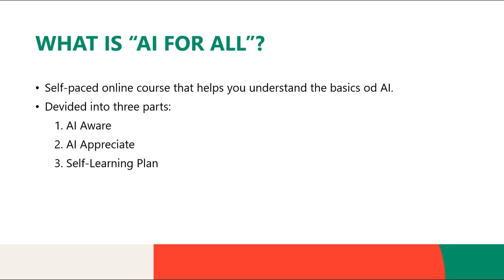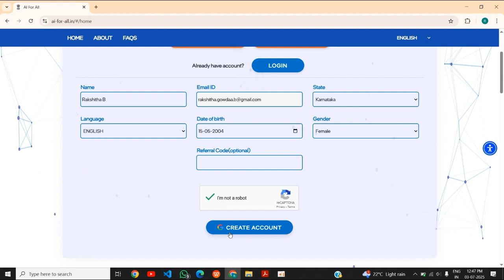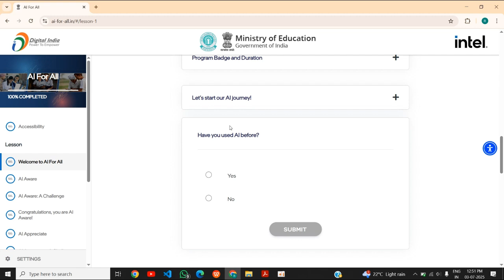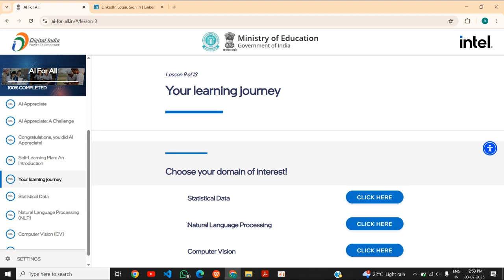Earn 2 FREE AI CERTIFICATES & Badges from Government of India + Intel | "AI For All" Course Guide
🎓 Earn 2 Free Certificates + 2 Badges from the Government of India & Intel!
Welcome to your complete guide to the ‘AI For All’ course — a free, beginner-friendly AI awareness program launched by the Government of India, in collaboration with Intel and the Digital India Initiative.

In this video, I’ll walk you through:
✅ How to register and log in
✅ How the course is structured
✅ How to complete each section
✅ How to earn 2 certificates and 2 badges
✅ What comes in the self-learning plan (Statistical Data, NLP, Computer Vision)

📌 Course Highlights:

* 🎓 100% Free & Self-Paced
* 🏛️ Offered by Govt of India + Intel
* 🏅 Earn 2 Digital Certificates (AI Aware & AI Appreciate)
* 🌐 Available in multiple Indian languages
* 💼 Great for resumes, LinkedIn, and personal growth

📜 Certificate Breakdown:

1. AI Aware (Lessons 1–4) – Get your first badge + certificate after quiz
2. AI Appreciate (Lessons 5–7) – Get your second badge + certificate
3. Self-Learning Plan (Lessons 8–13) – Choose your topic and learn deeper (No certificate, just bonus knowledge!)

* Have you started the course yet?
* Which topic did you choose in the self-learning plan?
* Need help with login or certificates? Drop your questions!

Let’s make India AI-aware — one badge at a time!